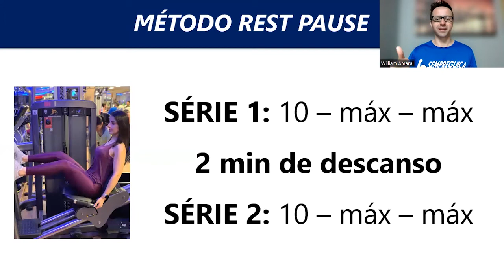4 EXERCÍCIOS PRÁTICOS PARA O GLÚTEO QUANDO A ACADEMIA ESTIVER CHEIA!